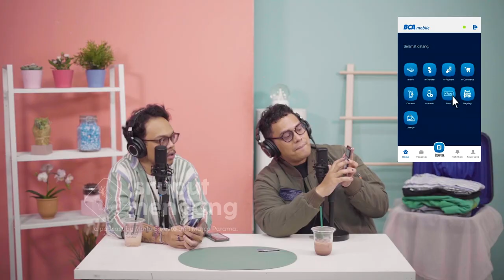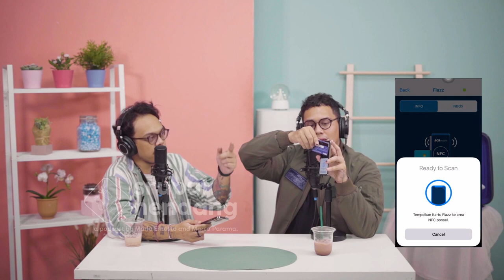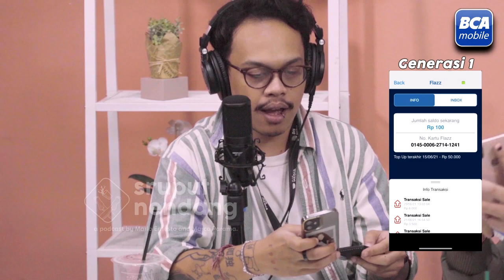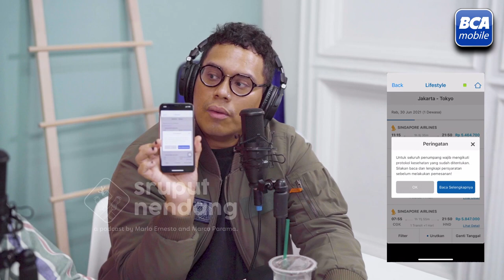Liburan Mudah Tanpa Gangguan x BCA - Sruput Nendang S4 E1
Woohoo, Doa Ibu Selamanya proudly presents Sruput Nendang Season 4 episode 1

Kali ini kami ingin menceritakan pengalaman juga tips yang bisa mempermudah aktivitas kalian sehari hari